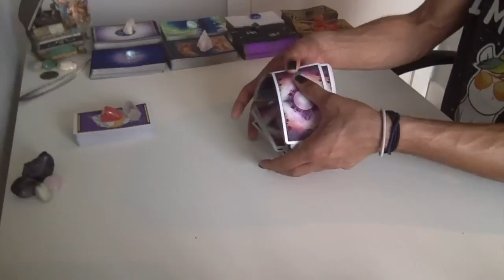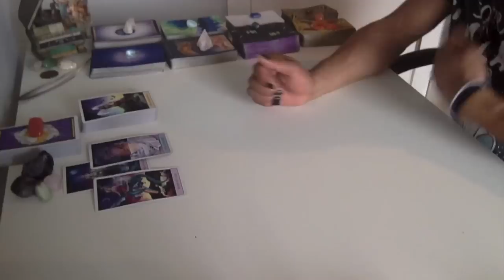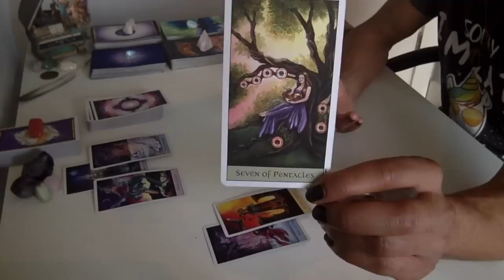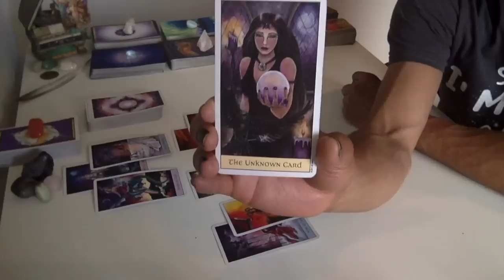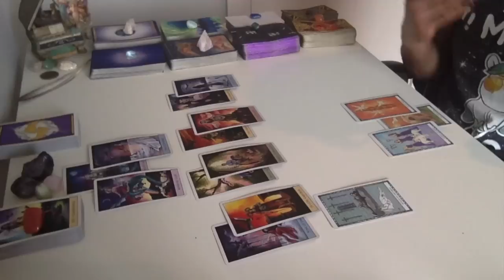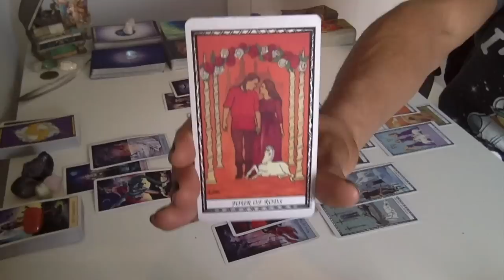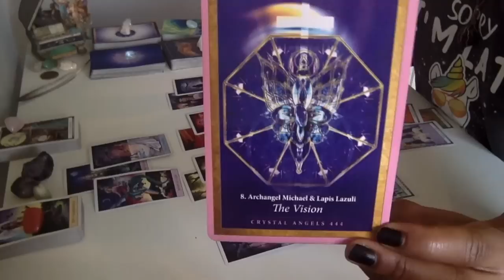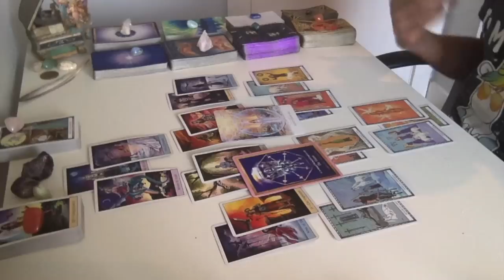Divine Feminine - Ascension vs Mission Nov. '18